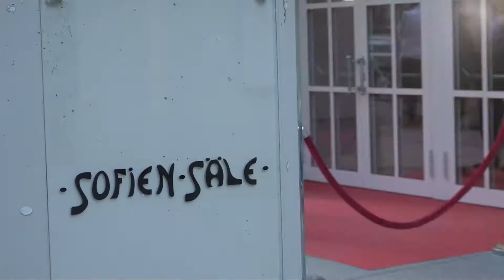STB Award 2018_Highlights_00